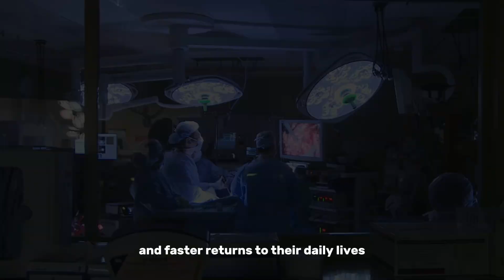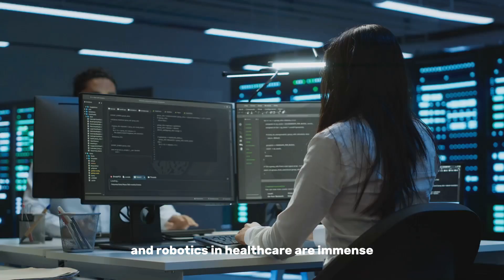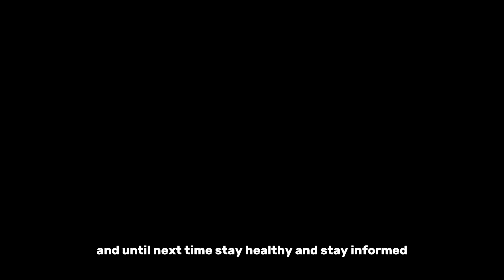AI Hospitals & Robotic Doctors – The Healthcare Revolution Of 2025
Would you let a robot operate on you if it meant a better outcome?

I’ve always been amazed by how fast tech moves, especially in medicine. This video explores the future of healthcare and how AI and robotics are already changing everything, from robotic surgeries with extreme precision to AI that creates custom treatment plans just for you. You’ll learn how smart hospitals are using virtual nurses, how real-time data improves diagnoses, and why machine learning is becoming a must in modern medicine.

It’s not just about cool tech; it’s about saving lives, increasing safety, and making healthcare smarter and faster. We’ll also talk about ethical concerns and the responsibility that comes with advanced technology.

Tech AI Vision is your go-to channel for staying up-to-date with the latest advancements in technology, artificial intelligence, robotics, biotech, and digital health. We provide easy-to-understand tutorials, expert insights, and deep dives into the innovations shaping the future.

🔍 Key Benefits of This Knowledge:
💡 Understand how AI is optimizing healthcare systems
⚙️ Explore real-world applications of robotics in treatment
📈 Learn how tech is improving safety, speed, and patient outcomes
⚠️ Stay informed about the ethical challenges and opportunities ahead

Whether you’re into robotics, studying medicine, or just curious about the future of health, this one’s for you. Hit play and let’s explore the medical world of tomorrow.